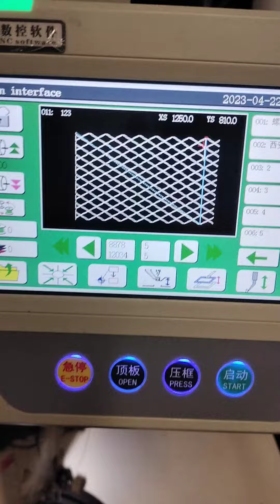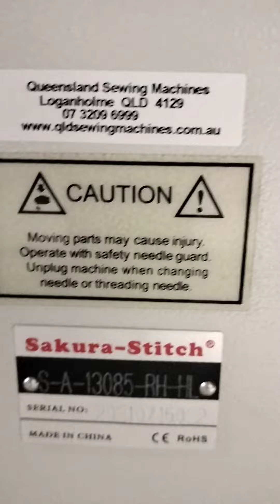Sakura Stitch programable machine🫡